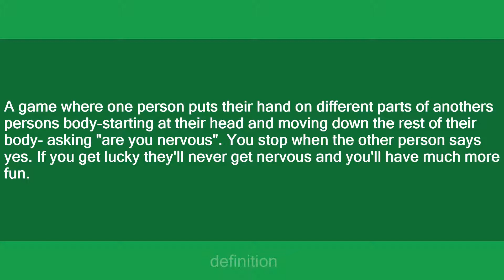The Nervous Game